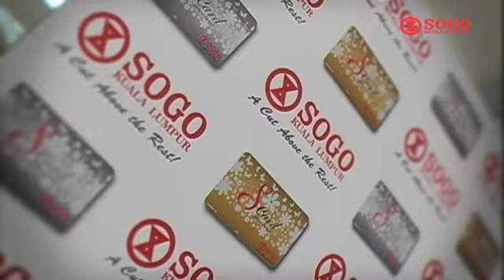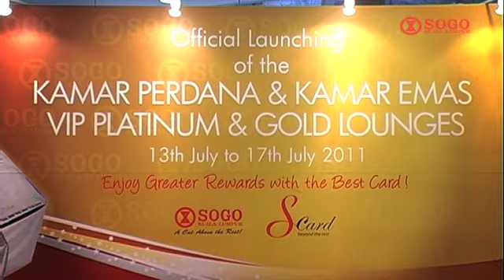What A Welcoming Place To Be!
KL SOGO thinks of everything, now with the new Kamar Emas and Kamar Perdana Lounges, you can work out and then relax your blues away!